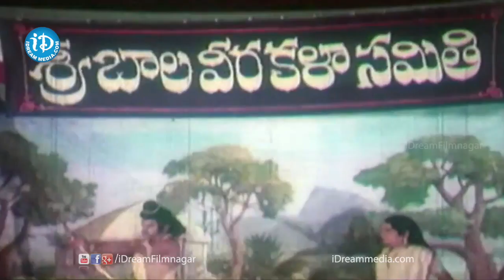Babai - Abbai Telugu Movie - Lady Lady Video Song || Bala Krishna, Anitha Reddy || Jandhyala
Watch Babai Abbai Video Song Starring Nandamuri Balakrishna, Anitha Reddy in Lead Roles.